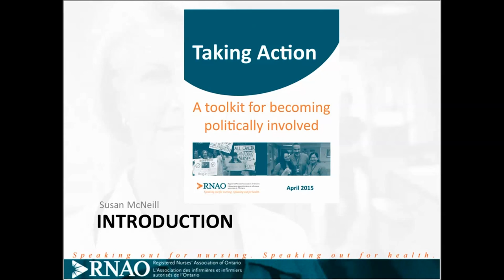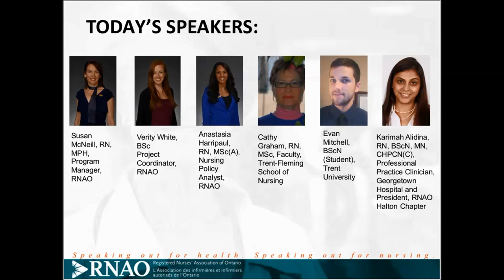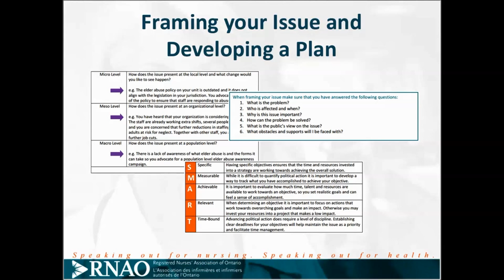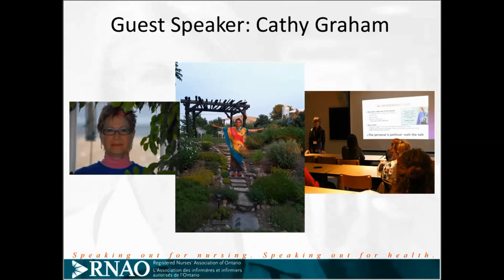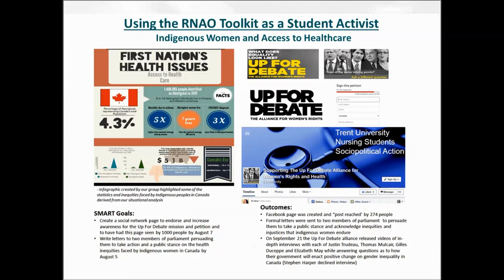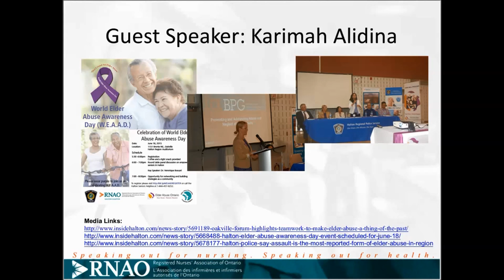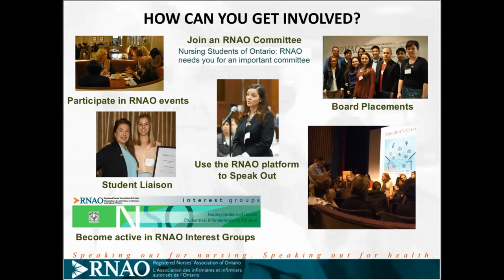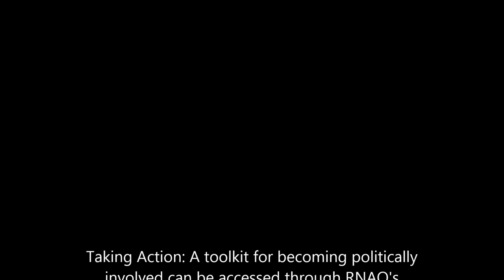Advocacy in Action Webinar